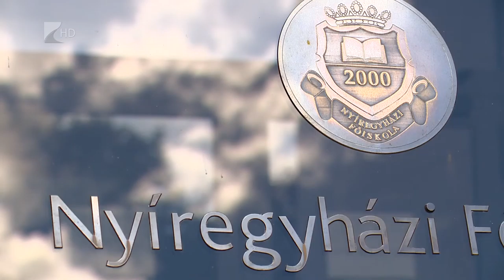Újabb esély - Kölcsey Tv